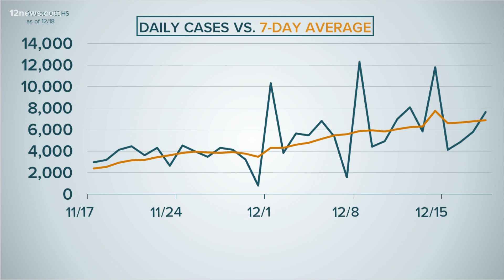Arizona receives 40% fewer COVID-19 vaccine doses than expected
Health officials were expecting a shipment of 70,200 doses of the shot, but only 41,925 doses could be ordered.